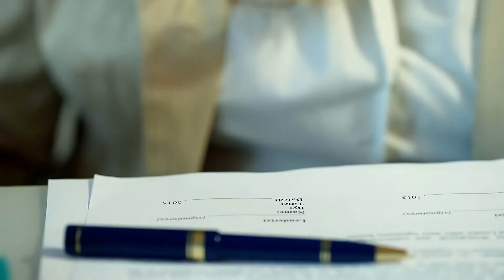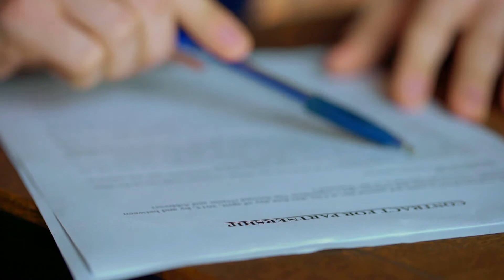What is Res Gestae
Res gestae, a Latin phrase meaning "things done," is a dormant legal term that allowed certain forms of hearsay to be admitted as evidence. Under res gestae, secondhand statements could be admitted into the evidence of a court case if they were made spontaneously as an event occurred. The rationale behind this practice was that spontaneous utterances were free from the potential misinterpretations of other kinds of hearsay.